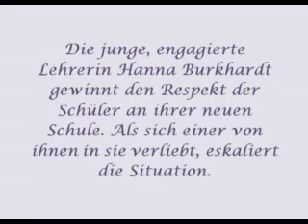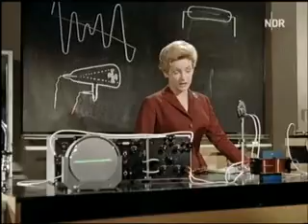16 - Immer, wenn der Tag beginnt - Leuwerik, Söhnker, Wolff - 1957